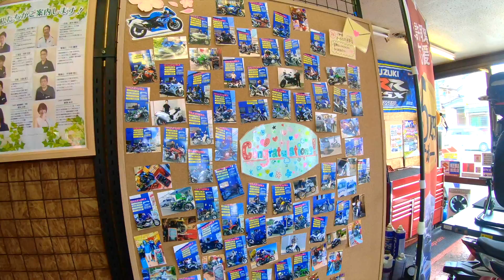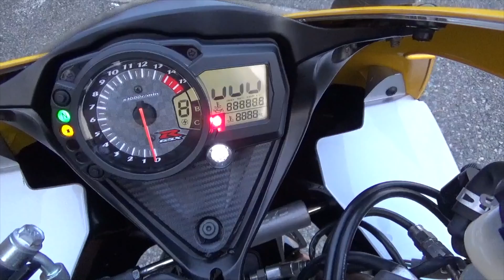GSX-R1000中古車入荷！アクラポヴィッチマフラー！珍しい黄色が入荷しました！